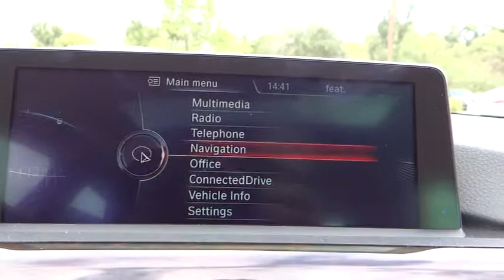2014 BMW 3 Series San Diego Oceanside Vista Escondido Encinitas 102140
2014 BMW 3 Series 328d - Stock#: 102140 - VIN#: WBA3D3C51EK153148